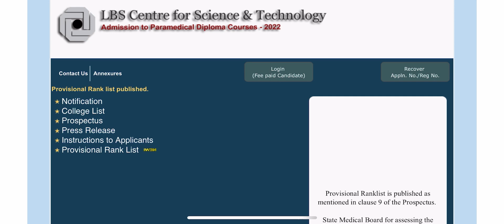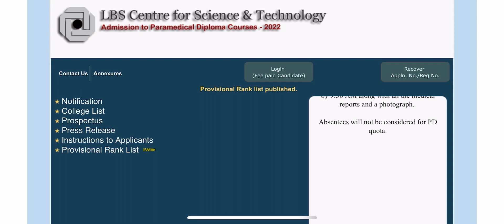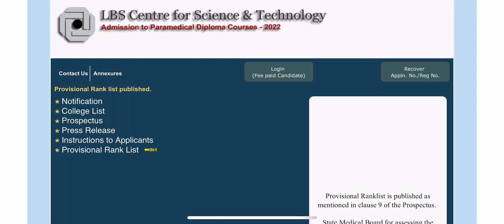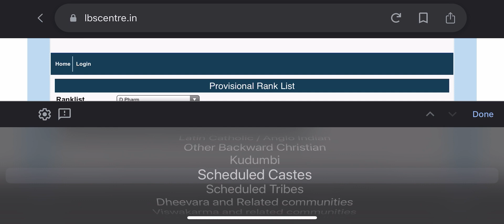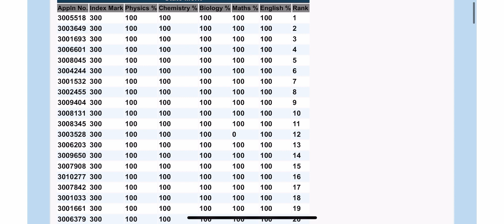LBS Diploma Ranklist 2022||ഈ വർഷം ആർക്കെല്ലാം അഡ്മിഷൻ ലഭിക്കും👍🏻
LBS Diploma Ranklist 2022